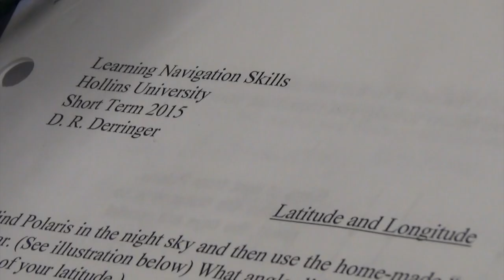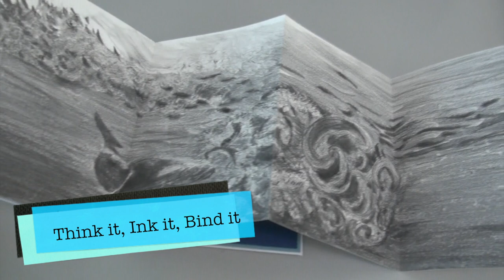Short Term 2015 at Hollins University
January Short Term is a month-long semester where unique opportunities abound.